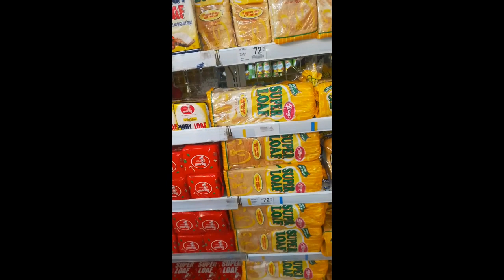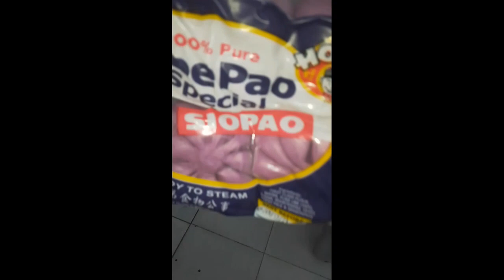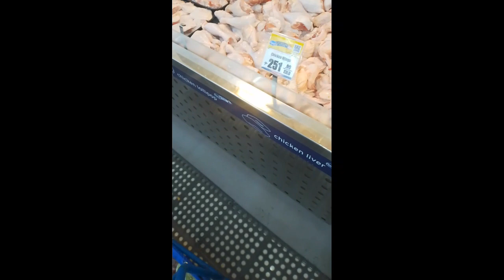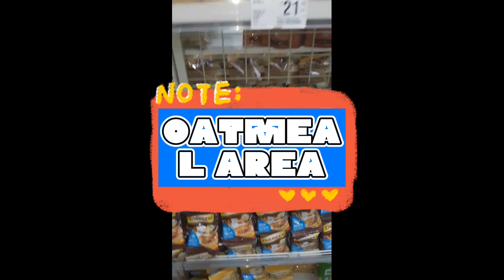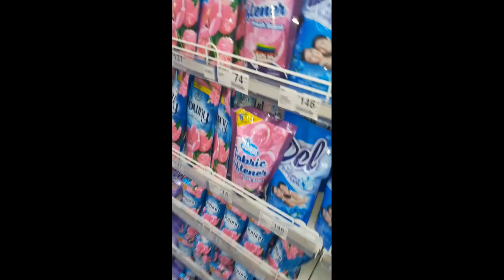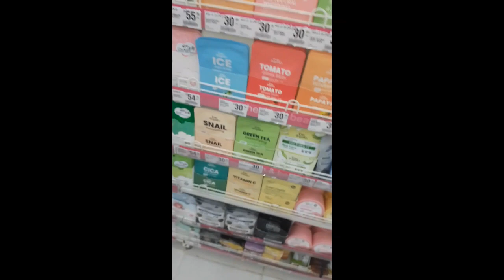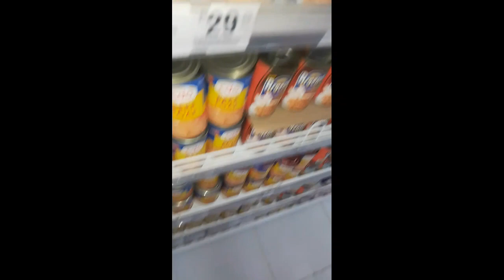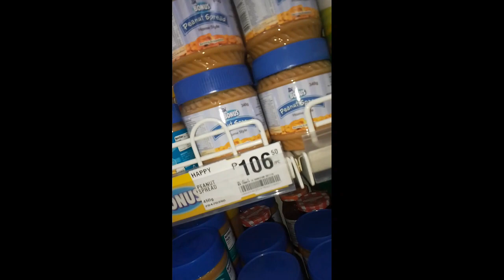Christmas day Grocery time worth 3,000 pesos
go to SM savemore in Montalban.